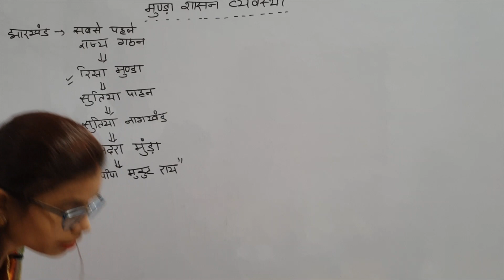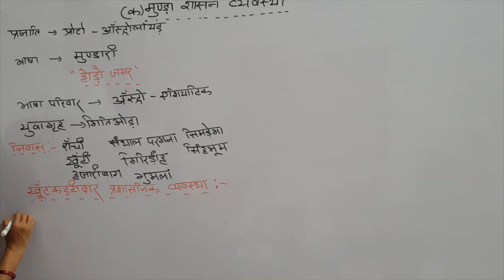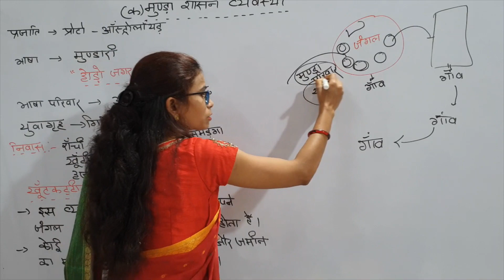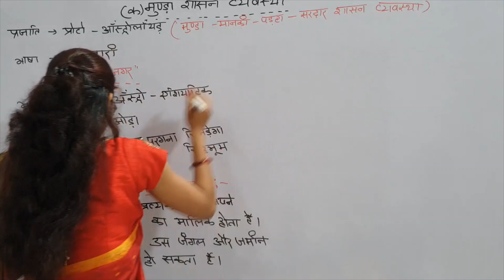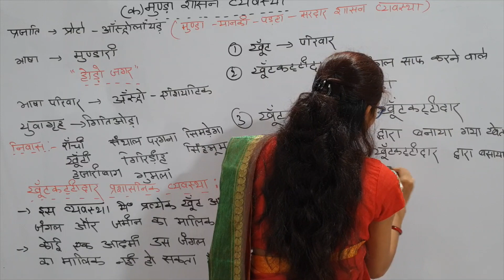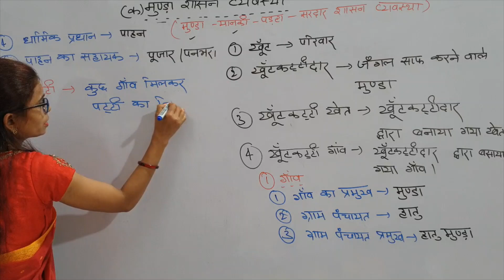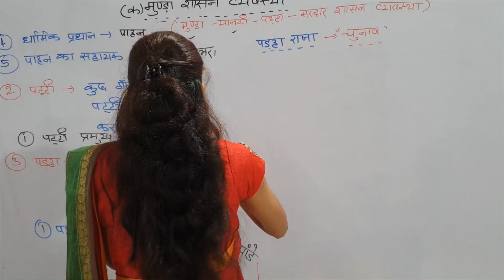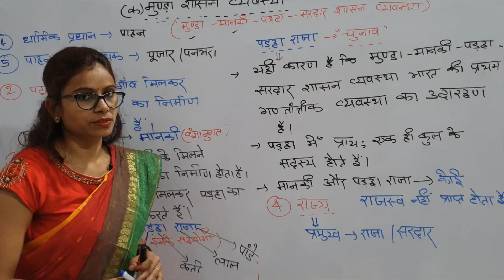झारखण्ड का इतिहास Lecture-01 (मुंडा शासन व्यवस्था) for JPSC Prelims Exams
झारखंड का इतिहास। झारखण्ड लोक सेवा आयोग प्रारंभिक परीक्षा के पाठ्यक्रम पर आधारित।
मुंडा शासन व्यवस्था। Jharkhand GS Paper-II.
Specially for Hindi Medium Students